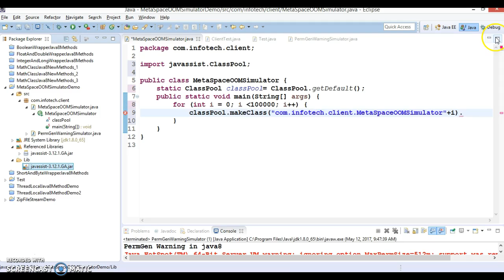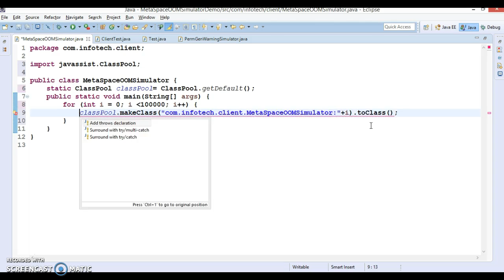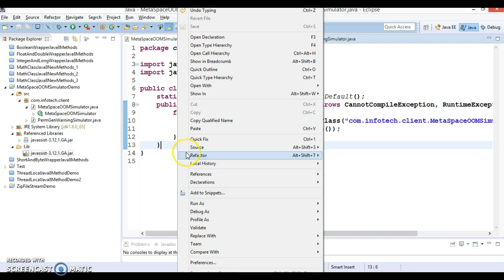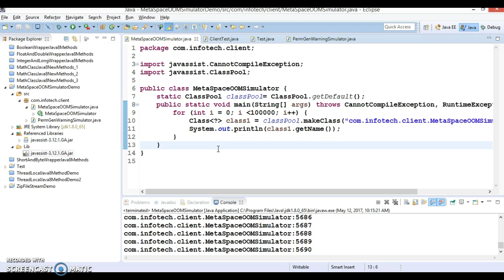Java 8: From PermGen to Metaspace_PART2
In this video tutorial I will explain you about Java-8:MetaSpace
memory,we will see how to simulate java.lang.OutOfMemoryError:
Metaspace, using a demo project
Below is the GitHub link to download source code: